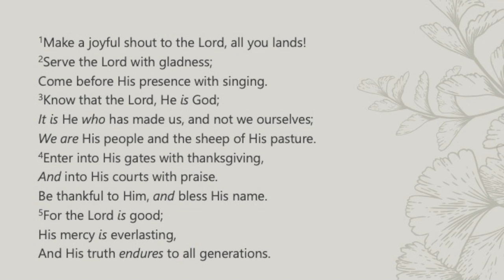Psalm 100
The superscription reads: "A Psalm of Thanksgiving."

This is the only psalm that has this label. It is a fitting crescendo to the series of psalms beginning in Psalm 91 proclaiming Jehovah's Kingship. We are "the sheep of His pasture" portrays our Lord as the Shepherd King (Psalm 23). "For the Lord is good" portrays our Lord as the Good Shepherd (John 10:11).